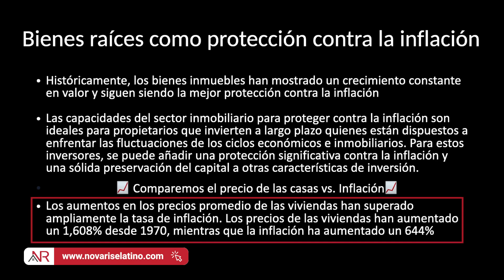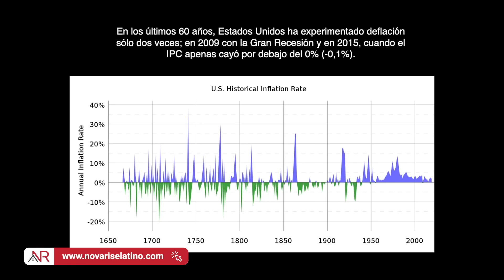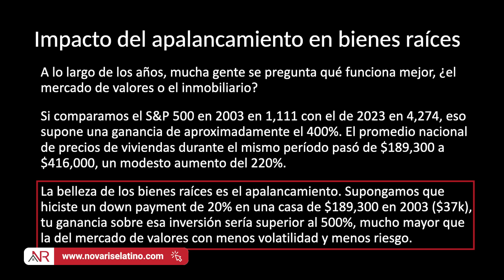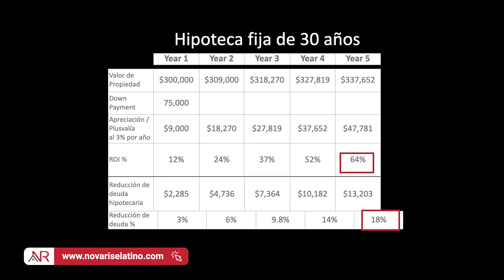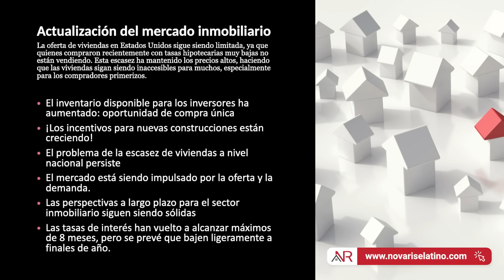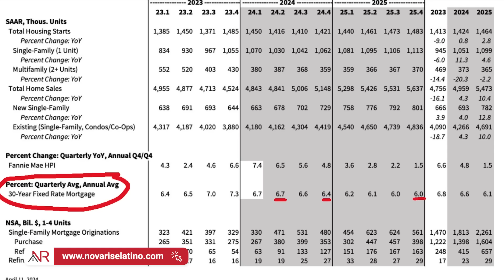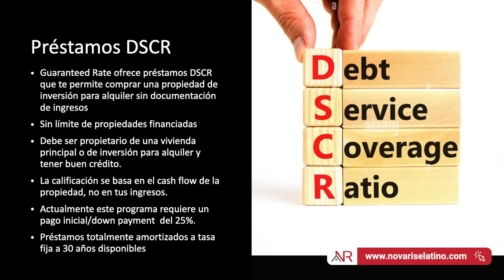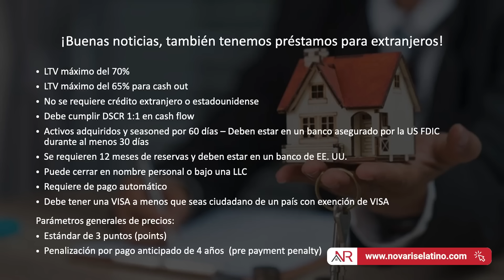Cómo Financiar Tu 1ra, 2da o Más Propiedades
Te presentamos una clase exclusiva sobre financiamiento para propiedades impartida por mi y Richard Advani de Guaranteed Rate durante nuestro evento en vivo, NovaSummit. Aprenderás estrategias clave para financiar tu primera, segunda o incluso múltiples propiedades ya sea que estés en Estados Unidos o quieras invertir en este país desde el extranjero.

El financiamiento adecuado es esencial para maximizar tus oportunidades en el mercado inmobiliario. Con el conocimiento correcto, puedes asegurar mejores tasas, reducir riesgos y aumentar tus retornos. La inversión en bienes raíces es una de las formas más efectivas de generar riqueza a largo plazo, y queremos que aproveches todas las herramientas a tu disposición.

Este es solo un abrebocas de todo lo que enseñamos en el evento. ¡No te pierdas la oportunidad de acceder a las grabaciones completas y aprender a financiar tus propiedades e invertir como un experto!

0:00 Cómo Financiar Tu 1ra, 2da o Más Propiedades
1:49 Presentación del equipo de poder
3:38 Prestamista Hipotecario Richard Advani de Guaranteed Rate
16:05 La forma de generar riqueza inmobiliaria durante la Inflación
26:45 Comparación de Inversiones: Bienes Raíces vs. Mercado de Valores
35:00  Préstamos y Financiamiento para Inversionistas - Guaranteed Rate
42:20 Préstamos Para Inversionistas Internacionales
44:50 Préstamos extranjeros y TAX ID
50:11 Refinanciación y pagos iniciales
51:50 Transferencias internacionales de inversiones en el extranjero
52:50 Financiamiento para invertir en otro estado
54:06 Evaluación para financiamiento desde el extranjero
57:52 Préstamos para empresas de construcción
01:00:32 Diversificación de inversiones internacionales
01:03:11 Financiar para residencia principal y estrategias de inversión
01:05:26 Cómo calificar para financiamiento con un aumento reciente de ingresos
01:13:23 Préstamos para reparar y revender Fix & Flip